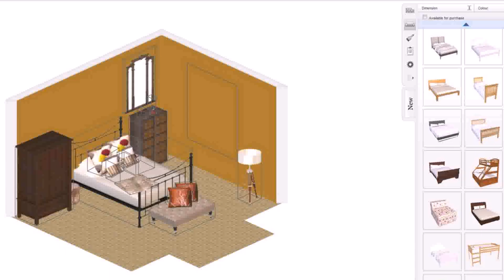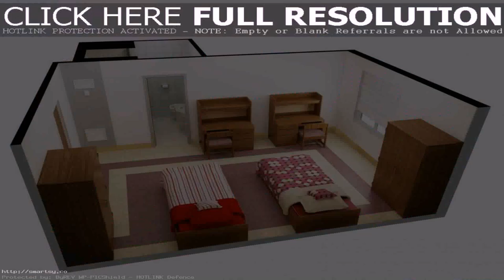House Design Games For Free Online - Gif Maker DaddyGif.com (see description)